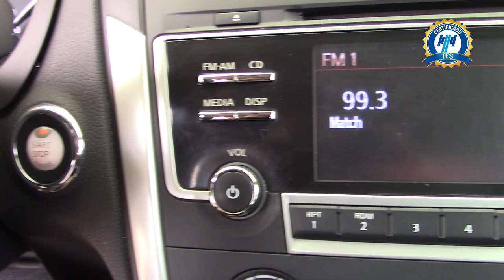Nissan / Altima / 2017 - 23811